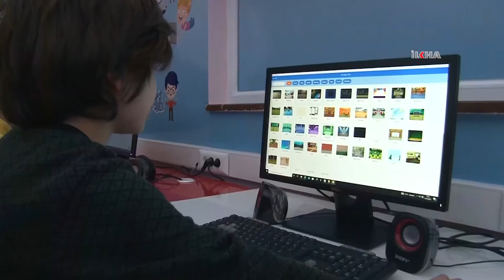Geleceğin Cezeri’leri atık maddelerden robot üretiyor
​Diyarbakır Büyükşehir Belediyesi’nin açtığı Robotik Kodlama atölyelerinde çocuklar geleceğin teknolojisini öğreniyor.

Değerli İzleyicilerimiz;